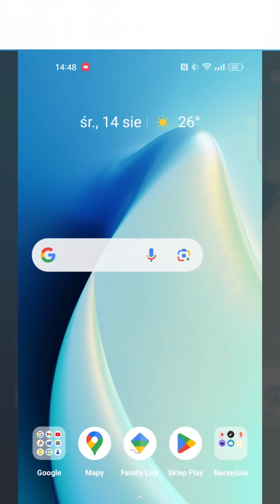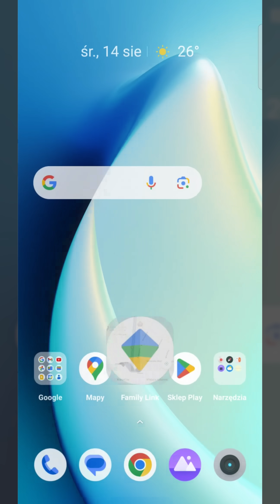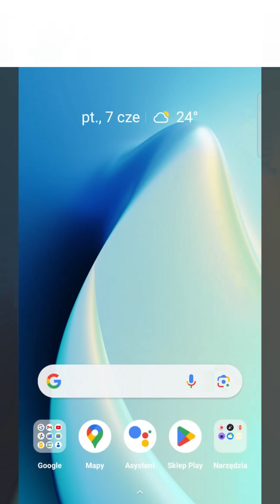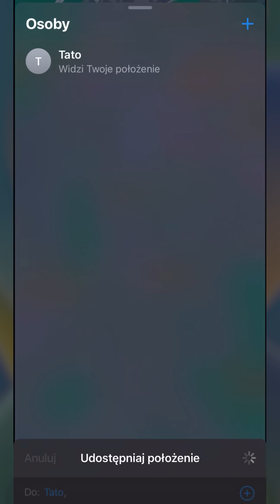Dziecko samo wraca ze szkoły? Dziadek gubi się w lesie? Śledź ich lokalizację z telefonu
Czy wiecie, że nasz film o lokalizacji dziecka obejrzano ponad milion razy? Dziecko samo wraca ze szkoły? Dziadek lubi zgubić się w lesie? Czemu nie nie wykorzystać urządzenia, które każdy ma w kieszeni, by zawsze wiedzieć, gdzie są? A to wszystko bez opłat, do włączenia w parę sekund.

Nasz ostatni film o prostym ustawieniu stałego meldowania lokalizacji bliskim w każdym telefonie obejrzano ponad milion razy. Okazało się jednak, że zrobiliśmy go średnio - nie przewidzieliśmy wszystkich scenariuszy, nie ujęliśmy wszystkich kombinacji typów telefonów w rodzinie. Na podstawie feedbacku od Was, zrobiliśmy nową wersję tego filmu i uzupełniliśmy towarzyszący mu artykuł na naszej stronie. Oto kompletny poradnik o tym, jak "śledzić bliskich".

P.S. Czy to etyczne? Jak ktoś nie chce być śledzony, to nic nie musi udostępniać.